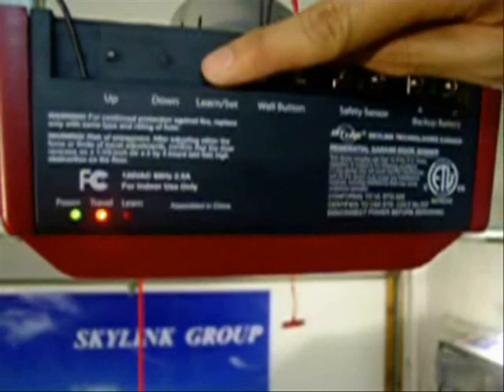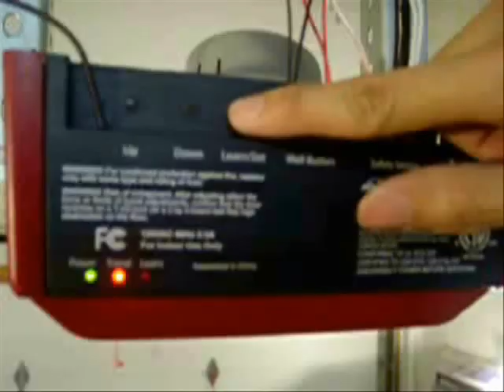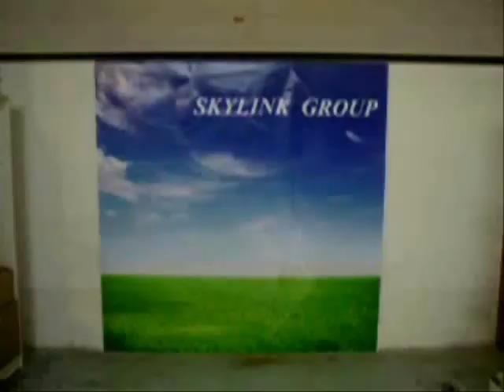Garage Door Opener EQ Series Programming (Spanish) - Skylink